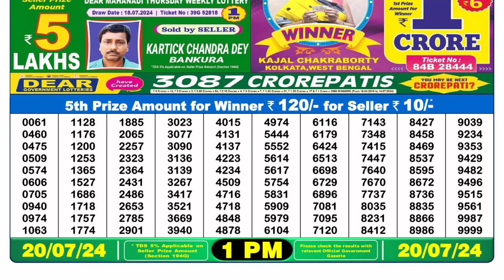🔴Lottery Sambad Live 01:00pm 20/07/24 Morning Nagaland State Dear Lottery Result Pdf Download